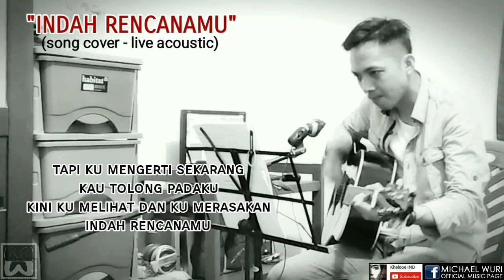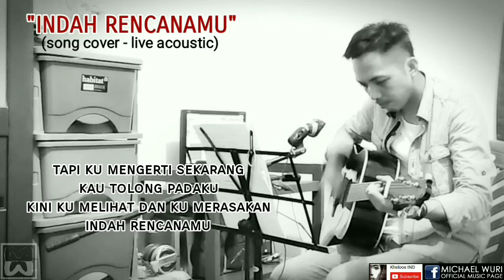Michael Wuri - Indah RencanaMu (Song Cover Live)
"INDAH RENCANAMU", Cipt : Pdt. J.E. Awondatu. Song cover live acoustic recording - jam session by Michael Wuri. Semoga menjadi berkat bagi kita sekalian. Tuhan memberkati.